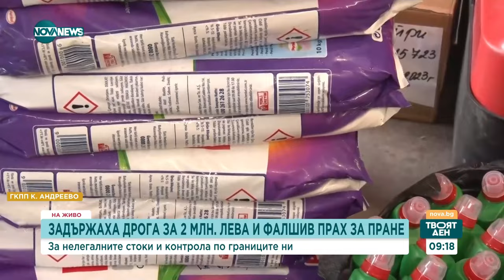Жената, опитала да пренесе дрога за близо 2 млн. лв. в Турция, използвала специален тайник